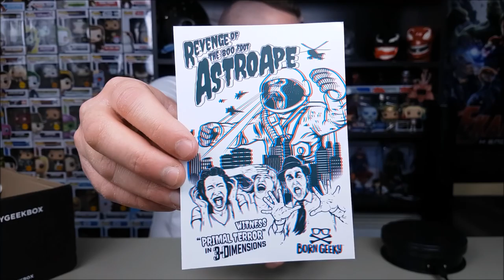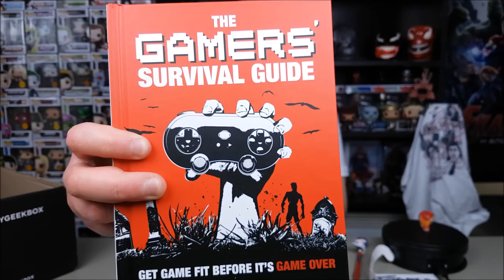MyGeekBox April (2018) Unboxing | Σαν να άρχισε να παίρνει πάλι τα πάνω του!